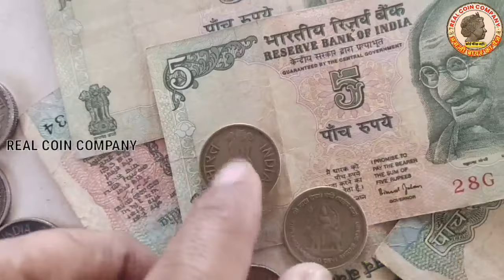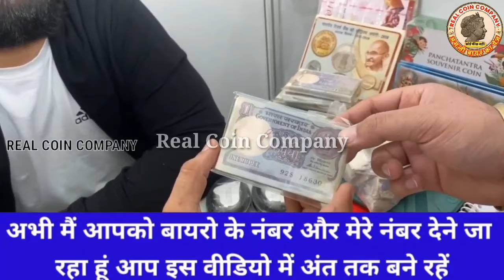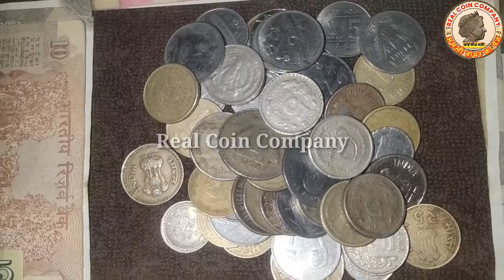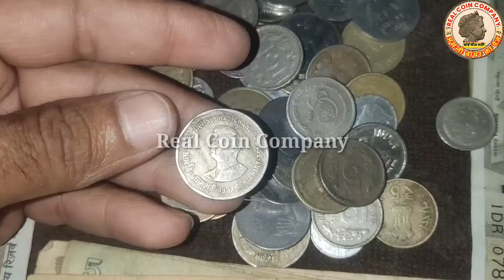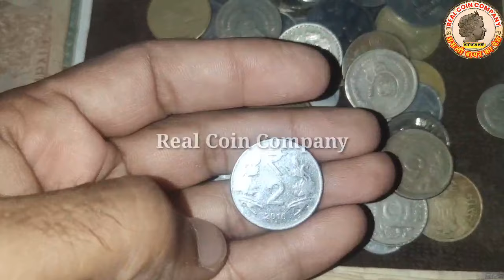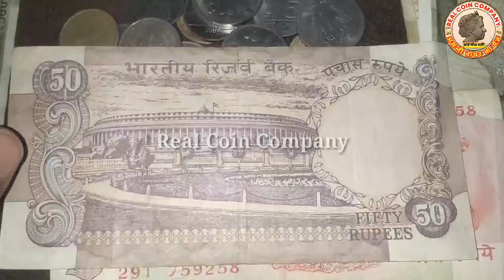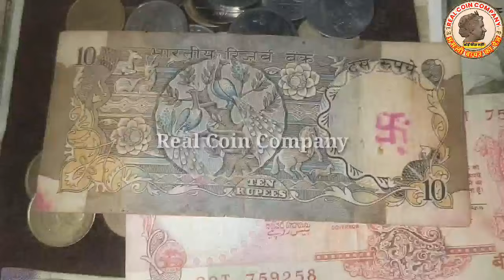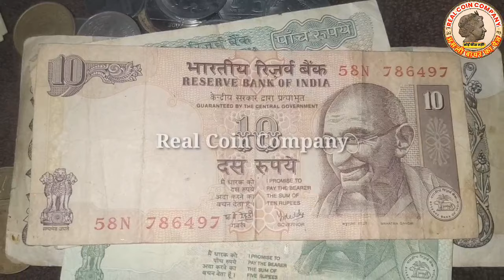sell rare coins & error bank note direct to real old currency buyers in numismatic exhibition 2023📲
currency exhibition 2023 📲अभी फोन 📲असली बायर को बेचो!📲 असली बायर के नंबर📲

Biggest Old Coin Exibition 2022🔥🔥